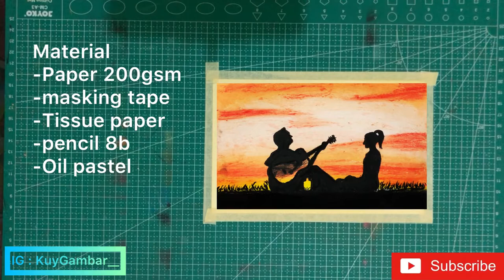Couple playing guitar at Sunset - Oil pastel Drawing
Hello Everyone 👋🏻 Thankyou for watching my video , Hope you like it !

Things used

1.paper 200gsm
2.oil pastels
3.masking tape
4.tissue paper
5.8b/10b pencil
6.correction pen